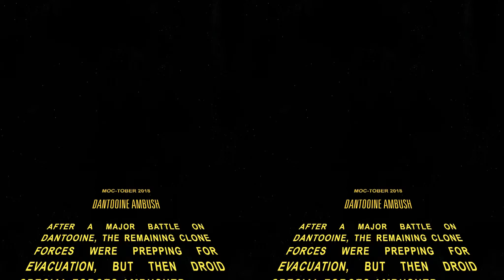MOCTOBER Lego Star Wars Dantooine Ambush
Hello! This is my first ever Lego Star Wars Moc, and I decided to post it during Moctober. It was made about a year ago, so I did not know the best ways to do things, and I had less pieces, but I will be making more.